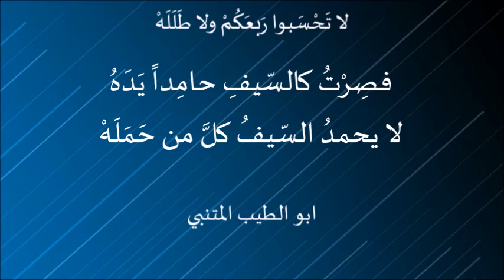لا تَحْسَبوا رَبعَكُمْ ولا طَلَلَهْ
لا تَحْسَبوا رَبعَكُمْ ولا طَلَلَهْ . ابو الطيب المتنبي

قصيدة قالها أبو الطيب في مدح أبي العشائر

لا تَحْسَبوا رَبعَكُمْ ولا طَلَلَهْ  بصوت الفنان عبد المجيد مجذوب